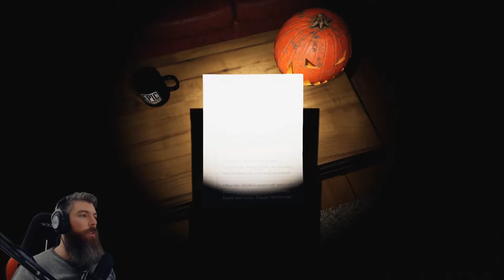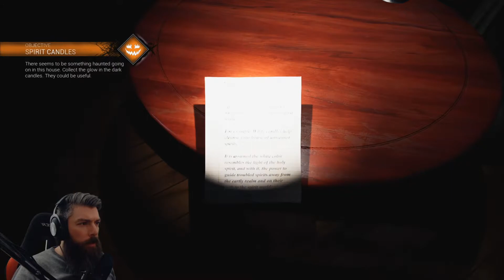Sinister Halloween #05: Die Vorstadt Party | German LP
In dieser Folge von Sinister Halloween werden wir die Party sprengen.

PLAY WITH KEYBOARD/MOUSE OR VR HEADSET. Experience Halloween Horror in VR. You go out with your friends, trick or treating, entering haunted attractions, as you make your way to the big party, but this year's holiday of the afterlife brings something sinister.

ENTWICKLER: Celeritas Games
PUBLISHER: Celeritas Games